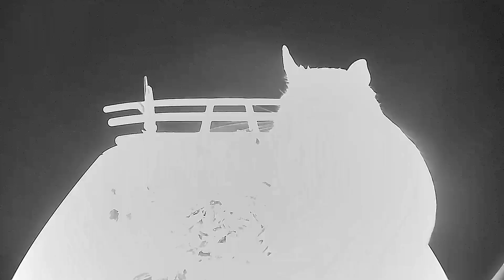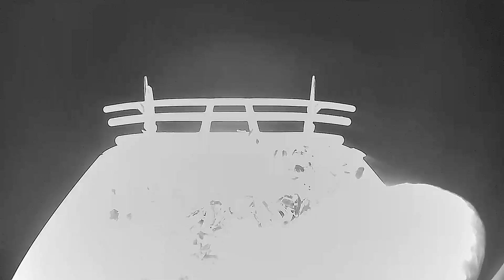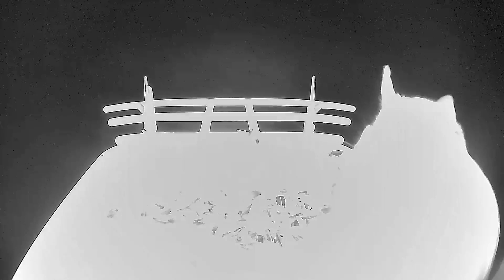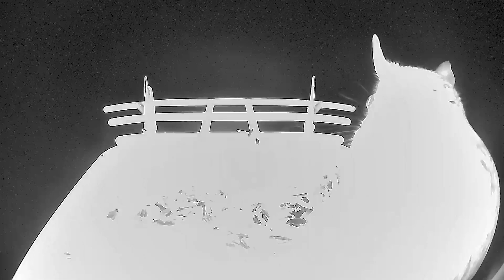Bird Cam Footage August 2024 Part 29 with music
Bird Cam Footage Compilation August 2024 Part 28.
Relaxing wildlife feeding footage. Featuring squirrels, chipmunks, various birds! Now with instrumental background music.
Great for cats and dogs!

Ambience and more wildlife videos available @TerryAmbience